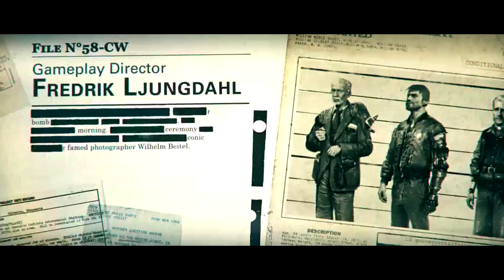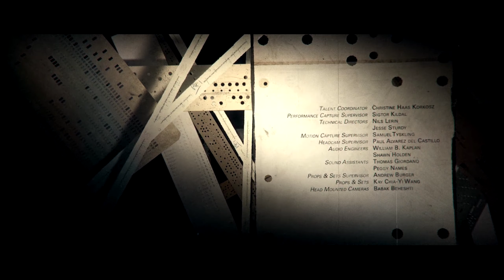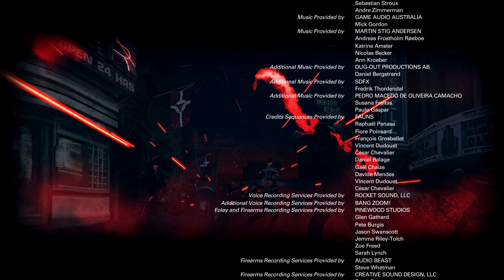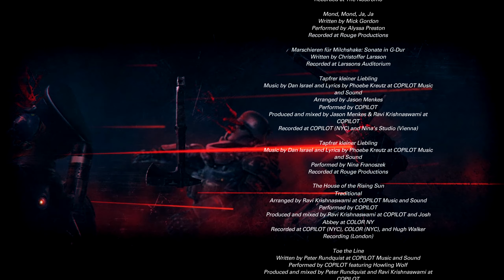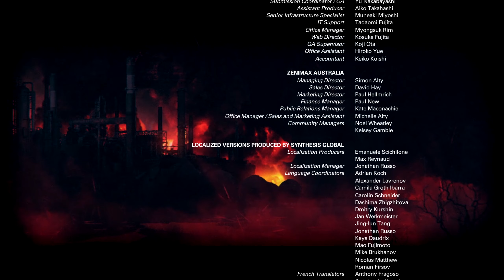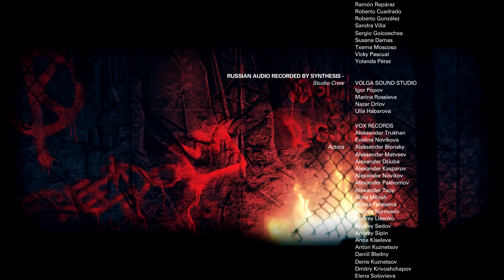WOLFENSTEIN 2: THE NEW COLOSSUS #26 💣 The End (Let's Play)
Let's Play Wolfenstein 2: The New Colossus 1440P60 (2K)

Story:
In The New Colossus haben die Nationalsozialisten die USA okkupiert, wo eine Revolution gegen die Besatzer organisiert werden soll. Der rassistische Geheimbund Ku-Klux-Klan hat sich ebenfalls den Besatzern angeschlossen. Die Antagonistin des Spiels ist die SS-Obergruppenführerin Irene Engel, die bereits im Vorgänger auftrat. Der Spieler schlüpft in die Rolle des Einzelkämpfers B.J. Blazkowicz, der die Nazis im Alleingang mit Maschinengewehren und Äxten zu bekämpfen hat. Dabei wird sein malträtierter Körper immer wieder neu zusammengeflickt. Die Erzählsequenzen führen Blazkowicz’ Crew über ihre U-Boot-Zentrale zu Missionen in das verstrahlte New York, die Geheimbasis der Area 51 und sogar auf die Venus.